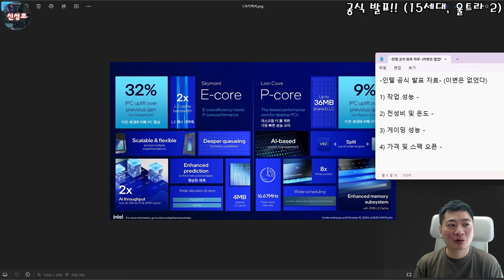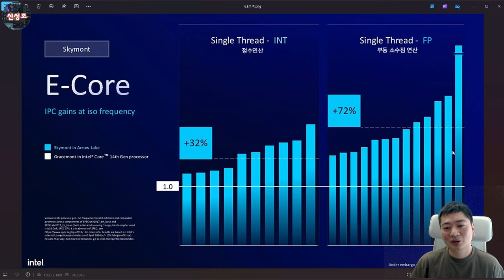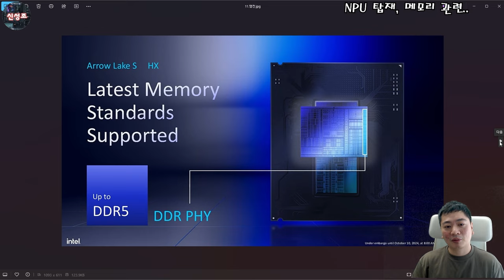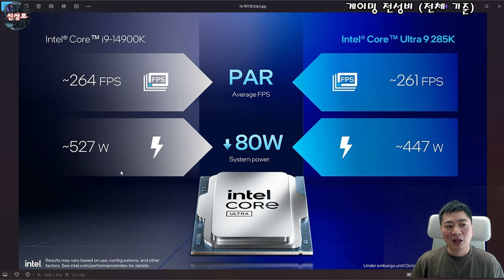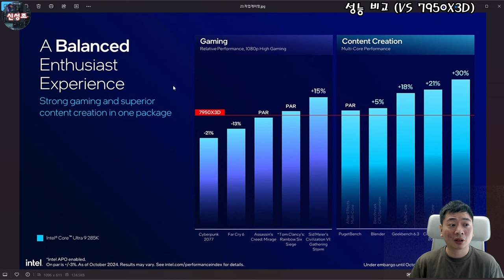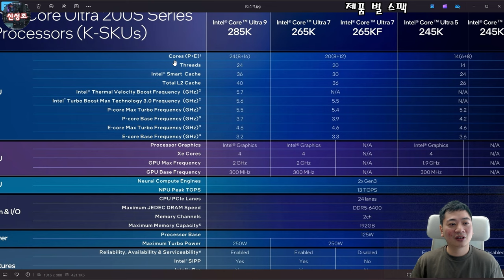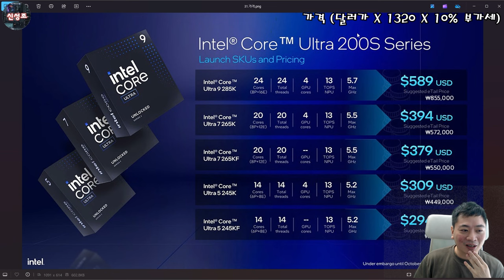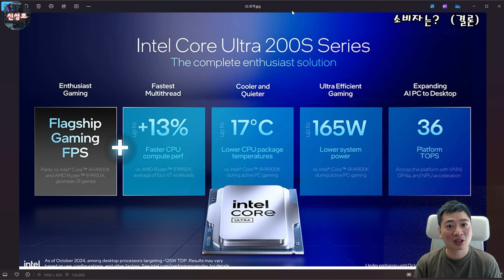인텔 신형 공식 발표 요점 정리!! (아 찐으로 그렇게 나오는거냐?)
보통 브렌드의 공식 발표는 자사 제품에 유리하게 발표합니다..
그런데도 전세대 보다 게이밍 성능은 뒤쳐지네요